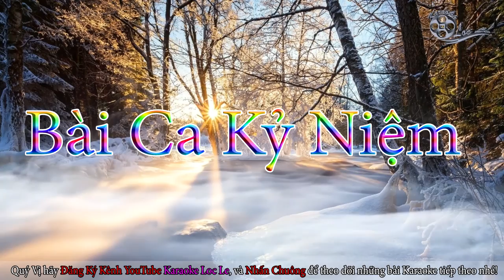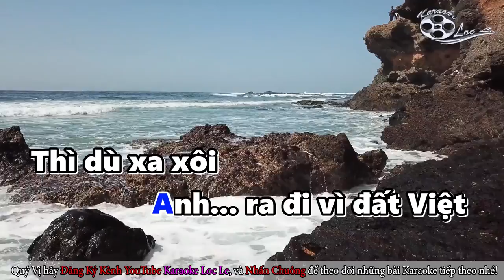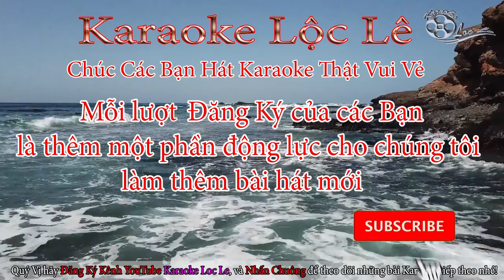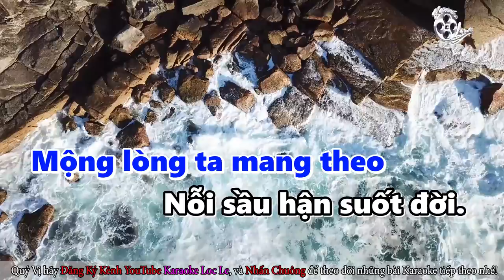[Karaoke[ Bài Ca Kỷ Niệm || Lộc Lê Karaoke